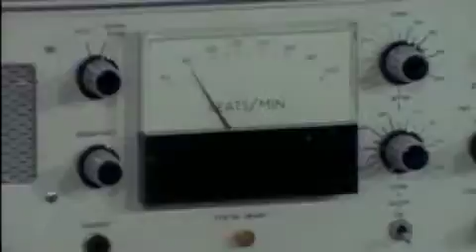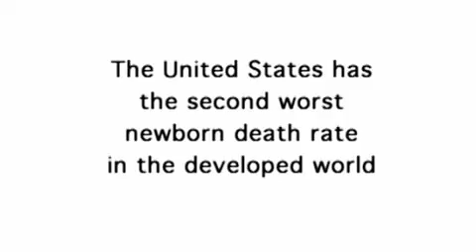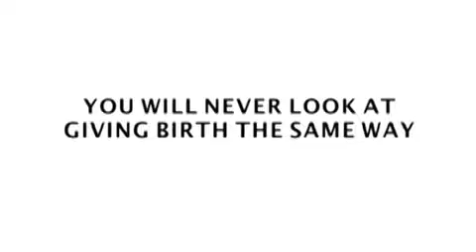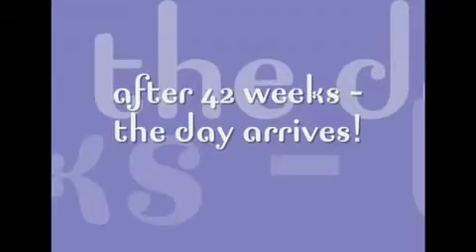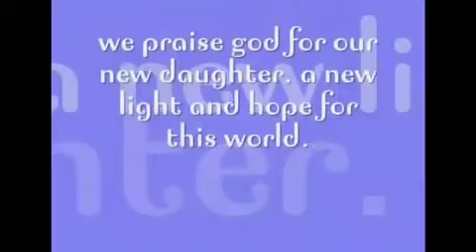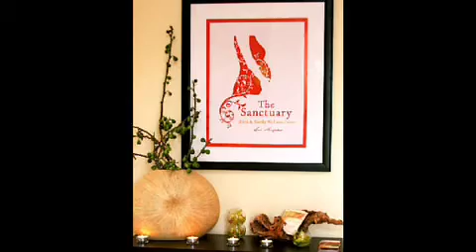This Week in Health & Wellness - Aleksandra Evanguelidi, LM, CPM, The Sanctuary Birth & Family Wellness Center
This week we have Aleksandra Evanguelidi, LM, CPM, The Sanctuary Birth & Family Wellness Center and mothers Sarah Rosenhaus and Sheryl Coolong.